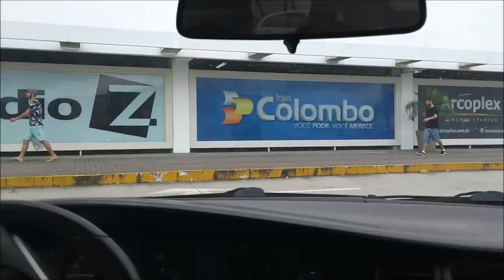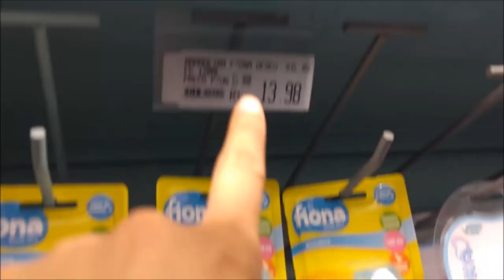CHURRASCO + BEBÊ LAURA VAI AO MEDICO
OI GENTE, COMO VOCÊS PASSARAM O FINAL DE SEMANA ???
NO VIDEO DE HOJE VOCÊS VÃO ACOMPANHAR A IDA DA LAURINHA NO MEDICO, E TAMBÉM UM CHURRASCO QUE FIZEMOS NA CASA DOS NOSSOS AMIGOS,  VANESSA E O OSMAR.